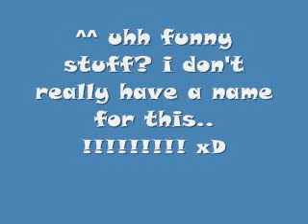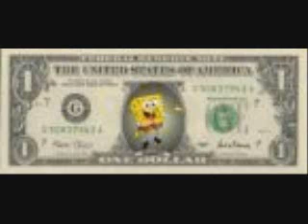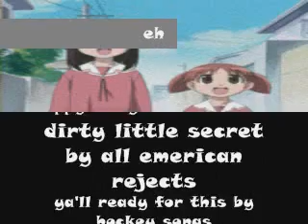funny random stuff like naruto spongebob and more!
woo hoo funny stuff.. yeah.. naruto spongebob